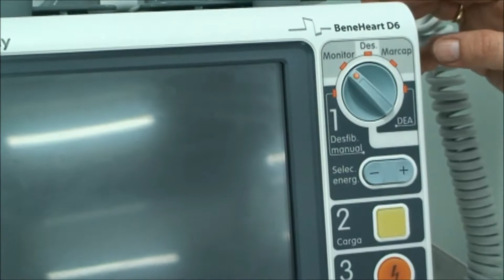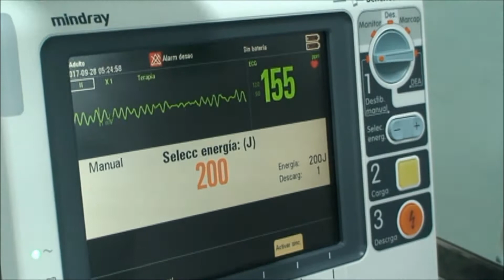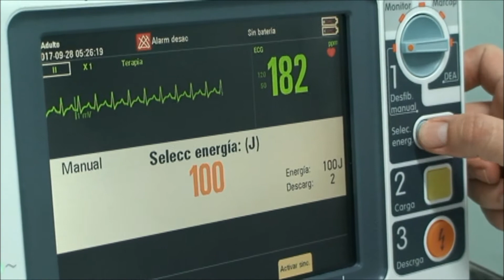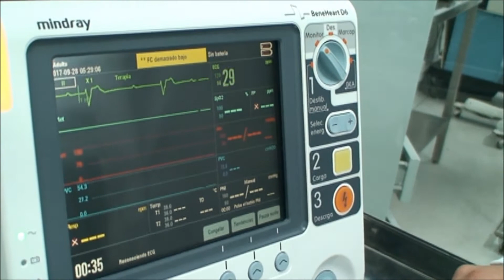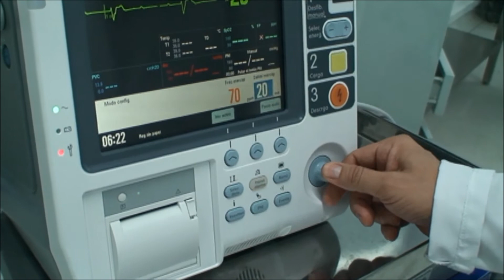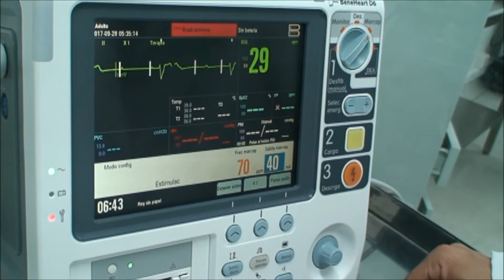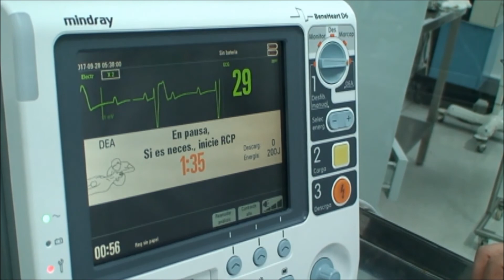13 Manejo Monitor Desfibrilador Marcapasos